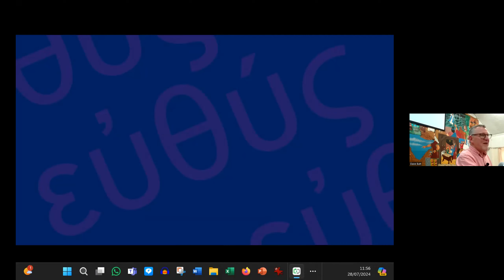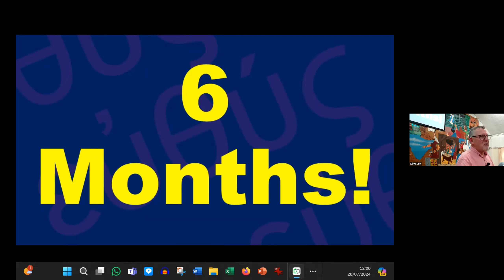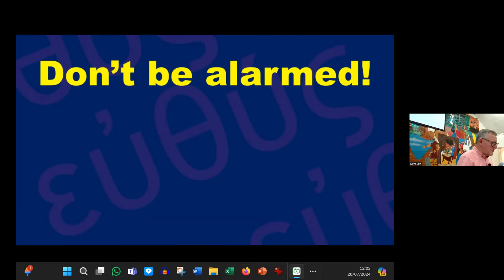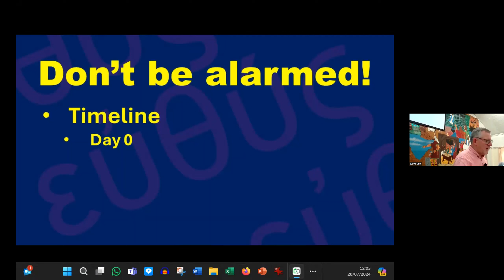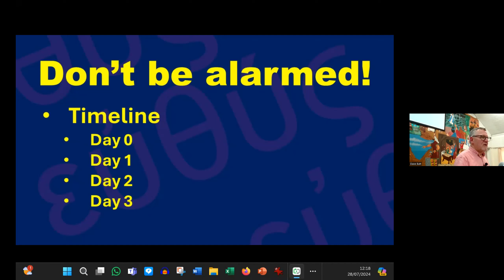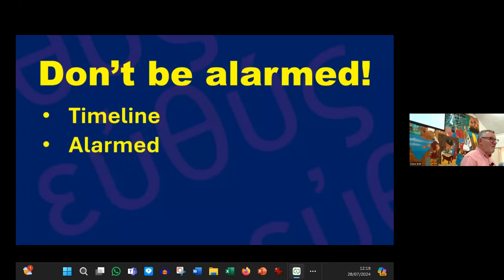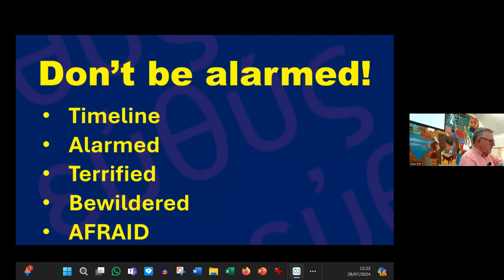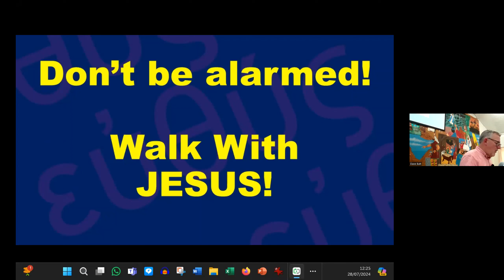Glenbrook Christian Fellowship : 28th July 2024: Dave Butt : Don't be alarmed